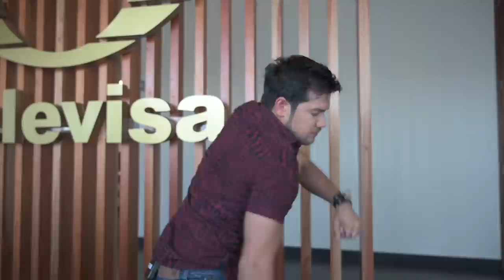ADIÓS para Siempre 💔😭 Mi NEGOCIO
Este mensaje viene lleno de nostalgia pero también con mucho amor.
Los quiero tanto ❤️